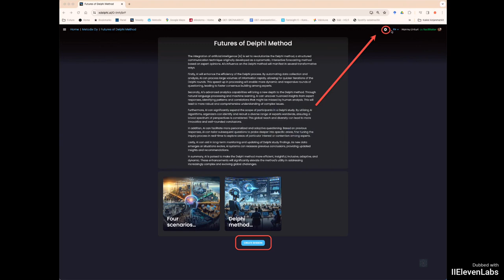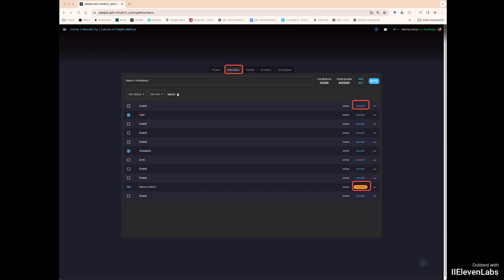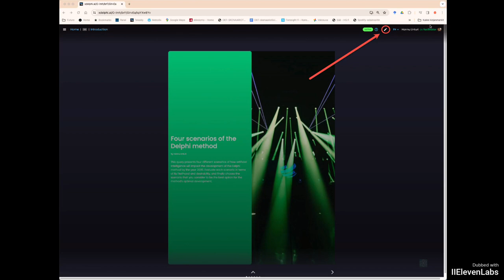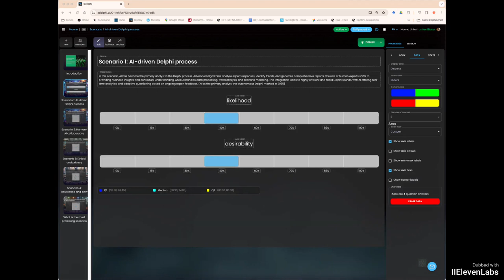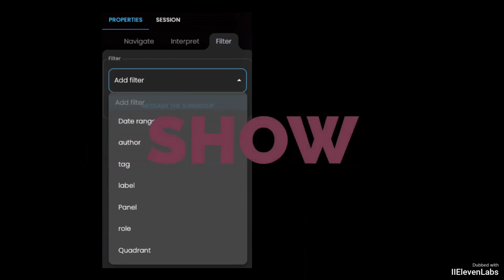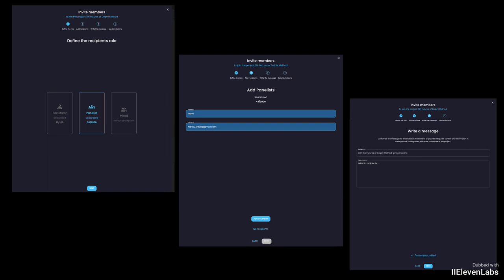xDelphi: Facilitering av xDelphi-panelen och förfrågningar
Videon presenterar hur man redigerar och faciliterar xDelphi-förfrågningar. Ämnet är den artificiella intelligensens inverkan på Delfoi-metodens framtid. Panelen inkluderar två förfrågningar, en med framtida påståenden och den andra med scenarier.